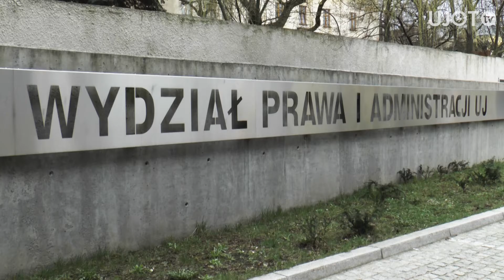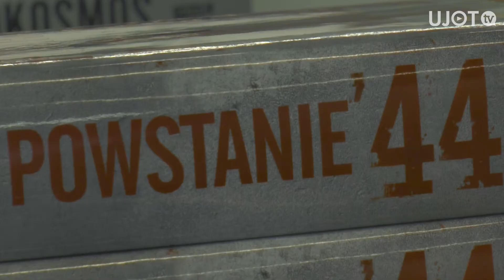prof. Norman Davies na Uniwersytecie Jagiellońskim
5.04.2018 r. w budynku dydaktycznego Wydziału Prawa i Administracji UJ odbył się wykład prof. Normana Daviesa w ramach Wielkich Pytań w Krakowie. Na wykładzie zostały poruszone m.in. zagadnienia roli zdarzeń nieprzewidywalnych w dziejach historii, czy jak w badaniach historycznych można zmierzyć się z problemem przypadku.

Wielkie Pytania w Krakowie" to wspólny projekt Centrum Kopernika, Uniwersytetu Jagiellońskiego i Miasta Kraków, którego celem jest pokazywanie nauki jako istotnego obszaru ludzkiej kultury. Uczestnicy razem z zapraszanymi gośćmi zastanawiają się nad współczesnymi odpowiedziami na pytania, które ludzie stawiają sobie od wieków i które wielokrotnie stanowiły inspirację do powstania wielu dzieł literackich, muzycznych czy sztuk wizualnych. Cykl towarzyszy Copernicus Festival, którego motywem przewodnim w tym roku był przypadek.